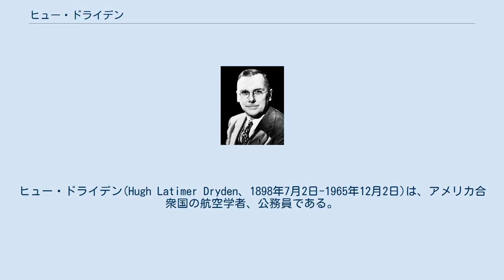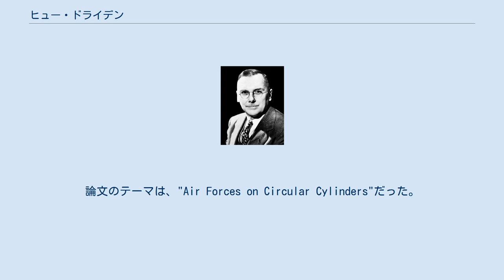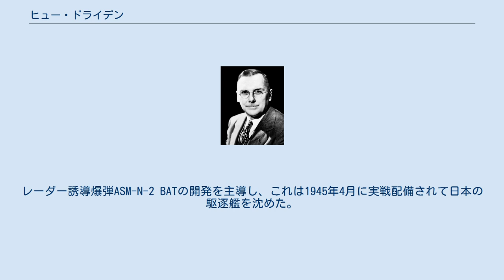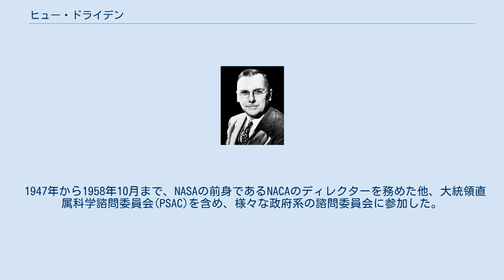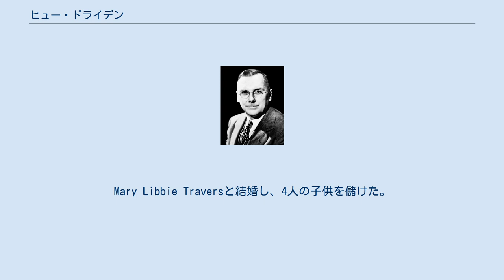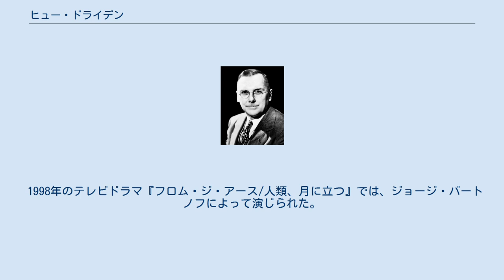ヒュー・ドライデン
ヒュー・ドライデン(Hugh Latimer Dryden、1898年7月2日-1965年12月2日)は、アメリカ合衆国の航空学者、公務員である。
1958年8月19日から死去するまで、NASA長官代理を務めた。
 ドライデンはサミュエル・アイザック(Samuel Isaac)とノバ・ヒル・カルバー・ドライデン(Nova Hill Culver Dryden)の息子として、メリーランド州ポコモケシティに生まれ、地域で有名なメソジストの聖職者に因んで名づけられた。
父は1907年恐慌の際に職を失い、一家はメリーランド州ボルチモアに移住した。
 数学を先行して14歳でボルチモアシティカレッジ（高校に相当）を卒業し、同校で史上最年少の卒業生となった。
数学の成績優秀によりピーボディ賞を受賞し、奨学金を得てジョンズ・ホプキンズ大学に通った。
わずか3年で優秀成績で卒業し、1916年には物理学の修士号を得た。
論文のタイトルは"Airplanes: An Introduction to the Physical Principles Embodied in their Use."であった。
 1918年からアメリカ国立標準技術研究所(NIST)に勤務し、測定基準調査官となった。
ジョセフ・エイムズの支援と影響を受け、NISTの風洞部門に異動となり、大学院で流体力学を学んで、1919年に博士号を得た。
1919年、20歳の時にジョンズ・ホプキンズ大学で物理学と数学の博士号をえたのは、この大学での博士号授与最年少記録であった。
論文のテーマは、"Air Forces on Circular Cylinders"だった。
 1920年には、NISTに新設された航空力学部門のディレクターとなった。
ライマン・ブリッグスとともに、音速近くの翼の研究を行った。
また気流、乱流、特に境界層現象の問題の航空力学的な研究のパイオニアとなった。
彼の研究はP-51その他、第二次世界大戦中の航空機の翼の設計に貢献した。
 彼は1934年までにNISTの力学音響部門のチーフに指名され、1939年にアメリカ航空諮問委員会(NACA)のメンバーとなった。
 第二次世界大戦が始まると、アメリカ空軍の顧問を務めた。
レーダー誘導爆弾ASM-N-2 BATの開発を主導し、これは1945年4月に実戦配備されて日本の駆逐艦を沈めた。
 戦後の1946年に、彼はNACAの航空学研究ディレクターとなり、研究試験用ロケット航空機X-15の開発を指揮した。
また、垂直/短距離離着陸機の開発や大気圏再突入の研究も行った。
 1947年から1958年10月まで、NASAの前身であるNACAのディレクターを務めた他、大統領直属科学諮問委員会(PSAC)を含め、様々な政府系の諮問委員会に参加した。
1941年から1956年まで、Journal of the Institute of the Aeronautical Sciences誌の編集長を務めた。
NACAがNASAに改組されると、1965年12月2日に死去するまでその長官代理を務めた。
 アームストロング飛行研究センター（旧ドライデン飛行研究センター）の歴史チーフであるマイケル・ゴーンは、ドライデンのことを物静かな引っ込み思案な人物で、控えめで勤勉であったと記述している。
忍耐強く、良い教師であり、他人との協力を有効に行った。
信心深いメソジストであり、そのため自己宣伝を嫌った。
成人後はずっと在家の聖職者であった。
Mary Libbie Traversと結婚し、4人の子供を儲けた。
 2009年のアポロ11号打上げ40周年に際し寄稿したトム・ウルフは、ドライデンが1961年4月にジョン・F・ケネディ大統領に、宇宙開発競争でソビエト連邦に追いつく方法として有人月飛行の提案を直言したとしている。
ウルフは、ケネディが、NASA長官であるジェイムズ・エドウィン・ウェッブ及び副長官であるドライデンとの会談の時点で、1957年のスプートニク1号から1961年のこの月の有人軌道飛行までの一連のソビエトの「先行」に対し、ひどく尻込みしていたと述べている。
ウェッブ及びドライデンと会談したその月に、ケネディはアポロ計画により10年以内に人類を月に送ると宣言し...